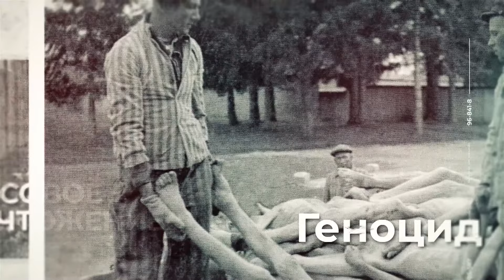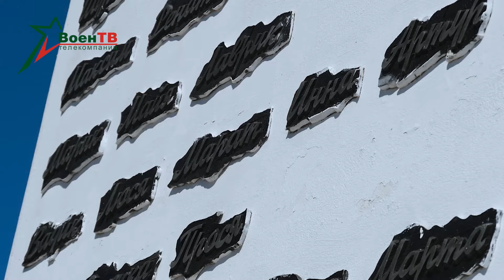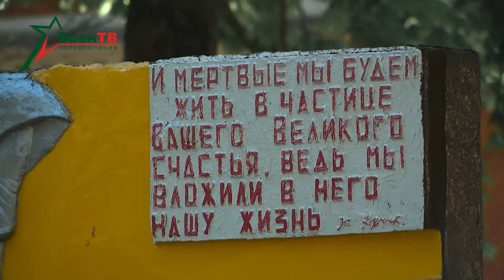Концлагерь "Красный берег". Конвейер смерти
Цикл серий о концлагерях, расположенных на территории Беларуси, и сожженных дотла деревень во время Великой Отечественной войны.